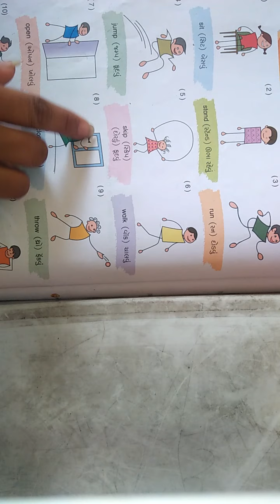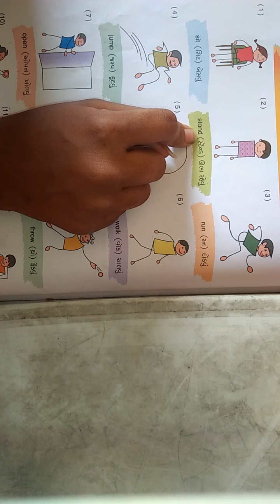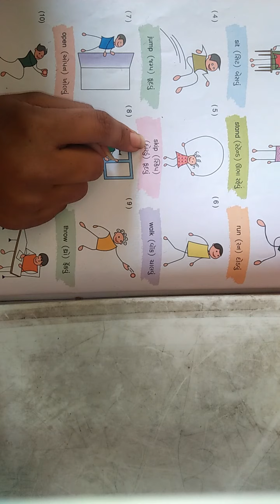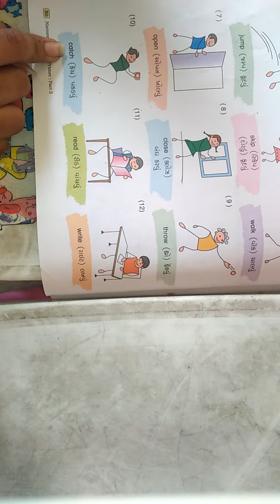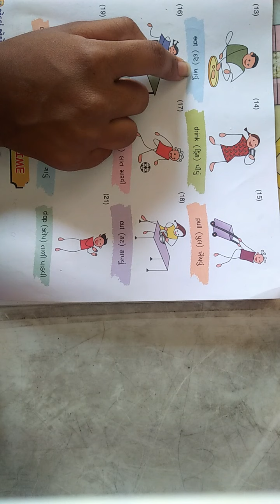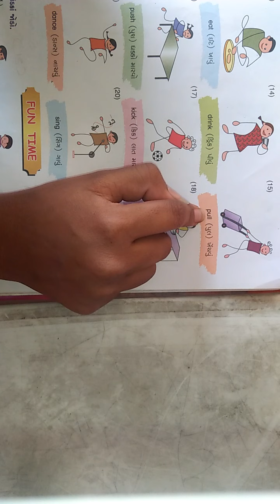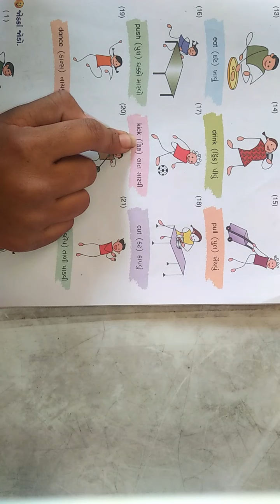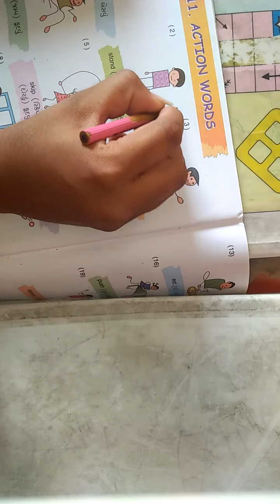Std 3 English Revision Ch 11 PART 1